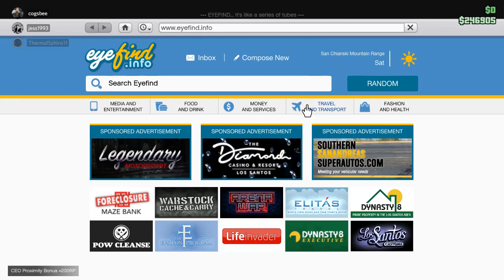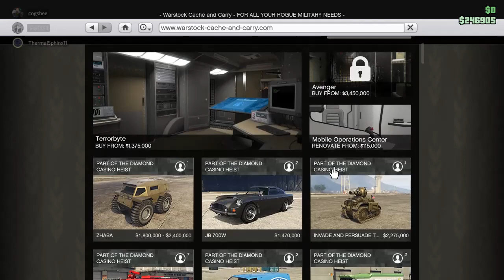Texting and driving is never good, how often shall i get shot! - Gta V Online with Friends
Hi Gamer Peeps, im back and bringing an old Twitch stream of me playing Gta V Online with some of my Discord Friends so sit back and prepare for the madness.